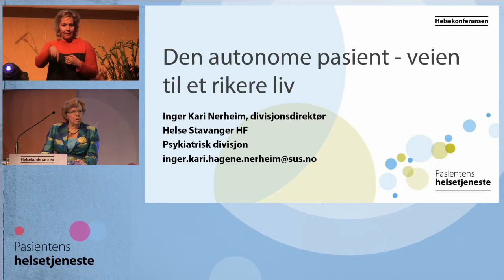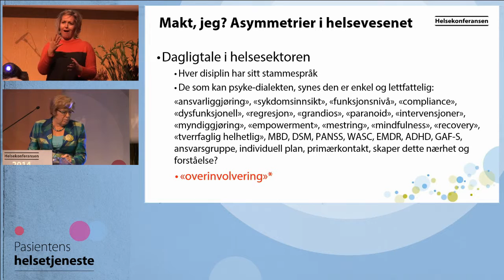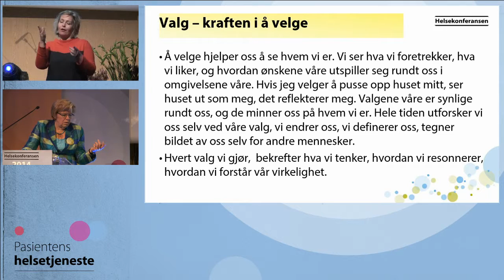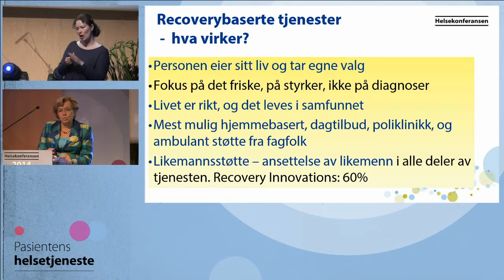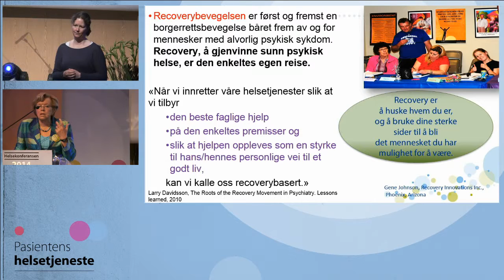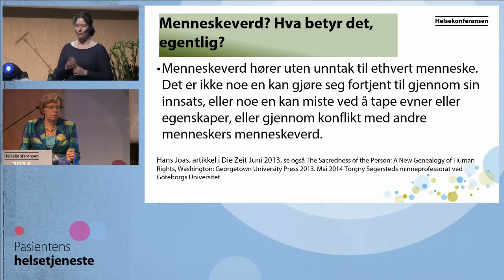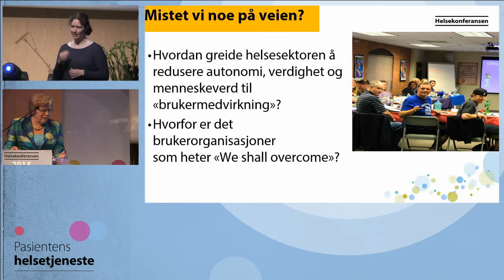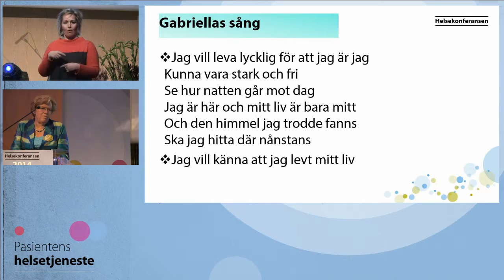Helse 2014 16 Nerheim